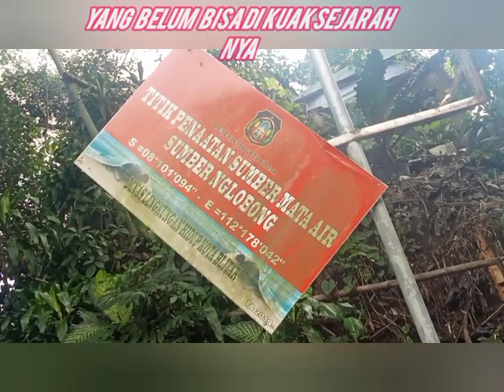SUMBER NGLOBONG ATAU SUMBER WEDOK yang belum terkuak sejarahnya||susu#sananwetan